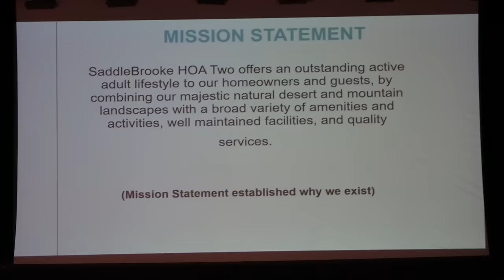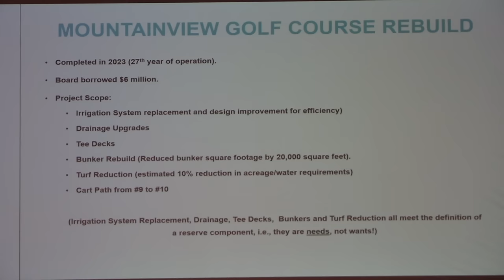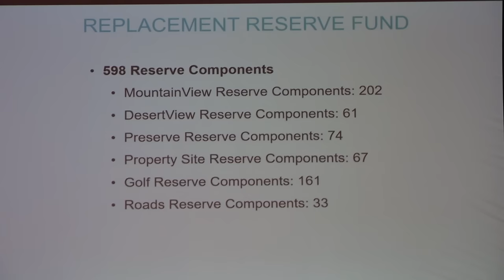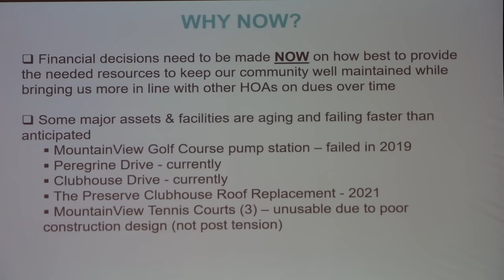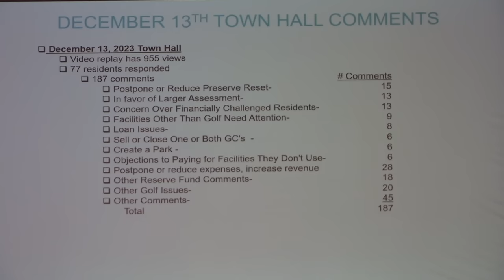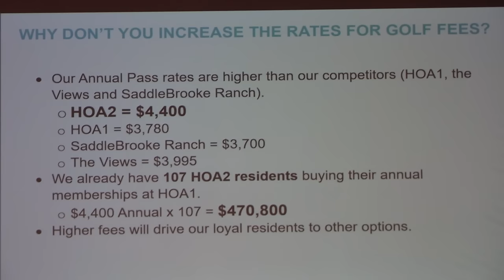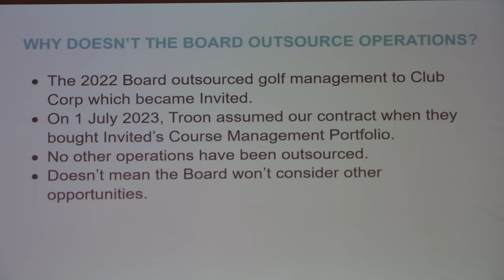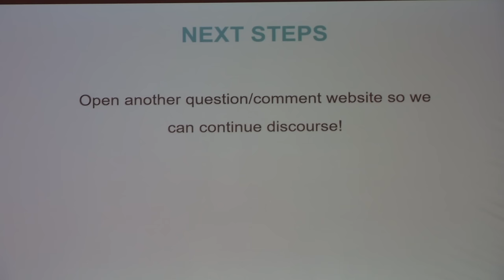Reserve Replacement Fund Town Hall 1 of 3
This important meeting focused on our Reserve Fund's future, discussing the findings of the Replacement Reserve Analysis Group and the insights from the January Reserve Fund Focus Groups. Participation is crucial as we explore strategies to address our communities financial challenges over the next 10 years.